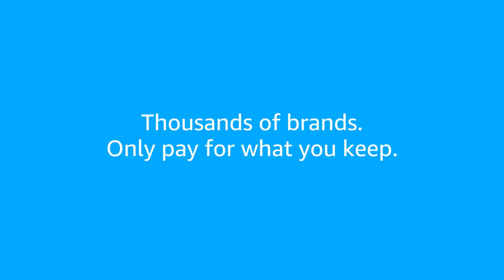Above & Beyond Amazon Prime Wardrobe Business Casual